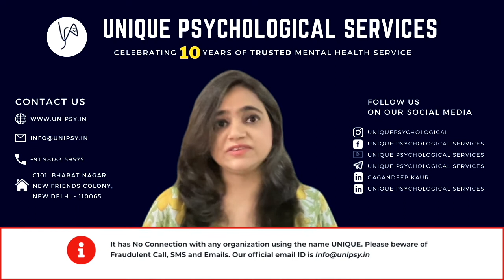Unique Psychological Services Decade Celebration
This year by God's grace, and unconditional love, support, trust and warmth of all of you and my entire staff's unstoppable hardwork, Unique Psychological Services has completed a graceful 10 year journey filled with its charms and challenges. It seems to as if we started just yesterday. On this point in our journey, we would love to humbly express my heart-felt gratitude to all of you. May this family of Unique Psychological Services continues to grow many fold...